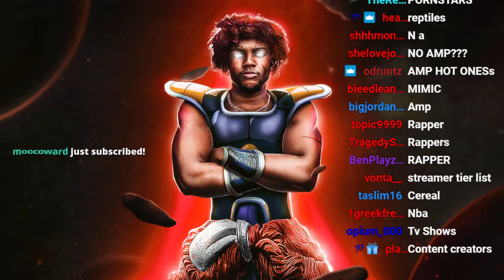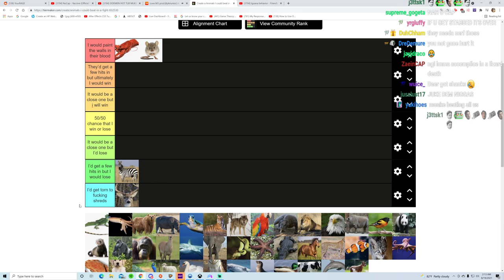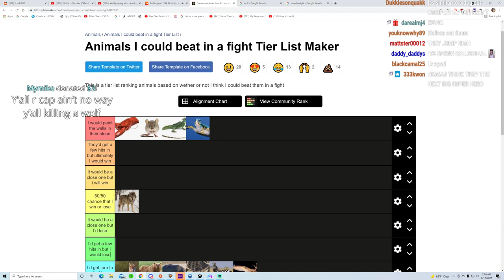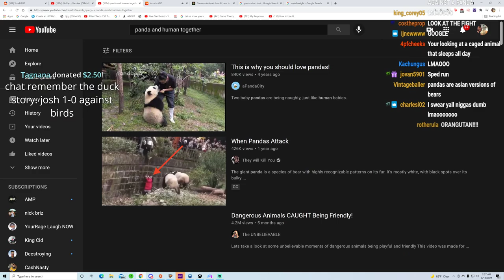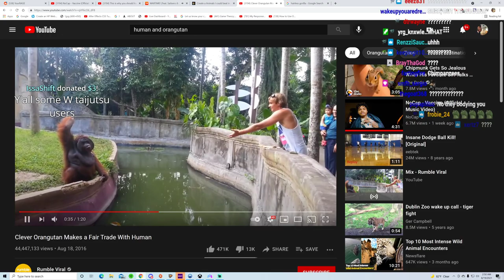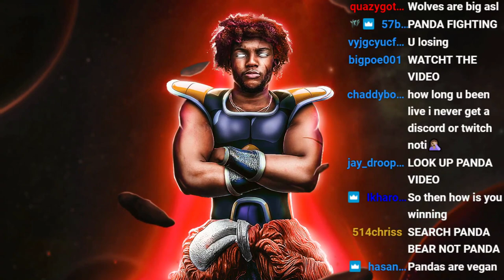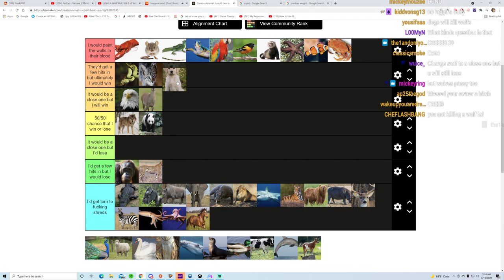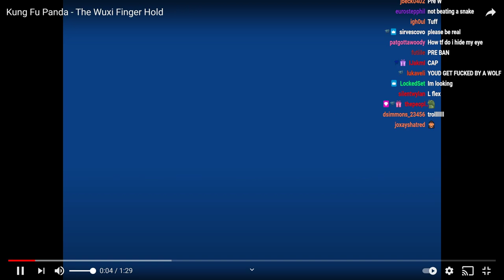YourRAGE Does A Which Animal Could You Beat In A Fight Tier List